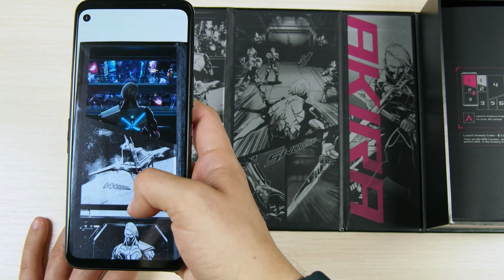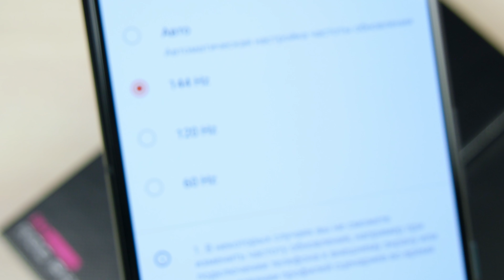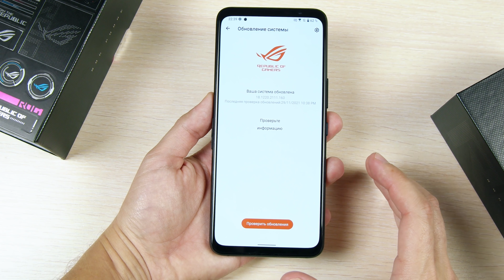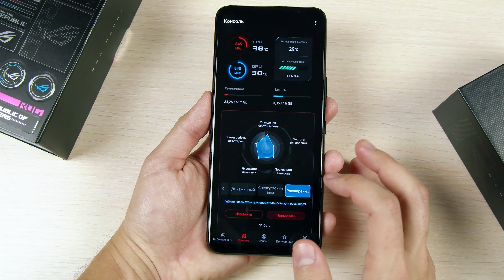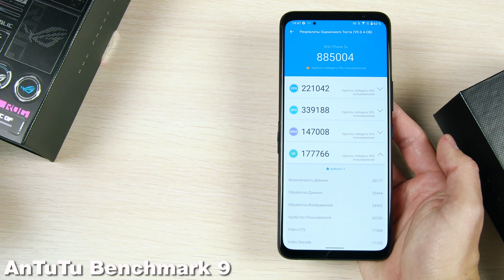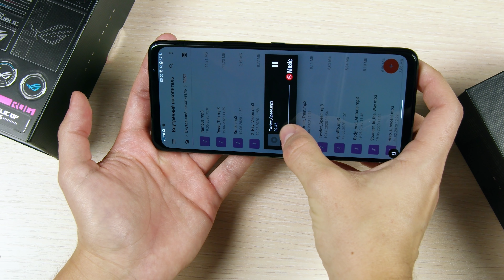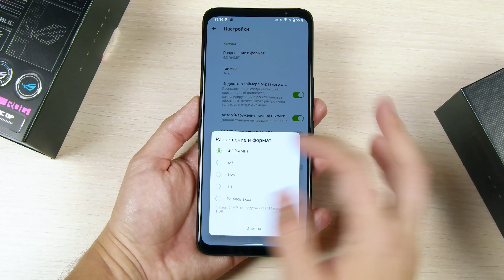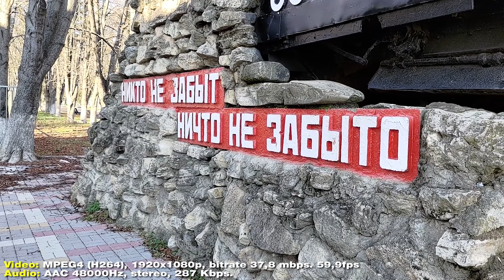ВЗЯЛ САМЫЙ МОЩНЫЙ ASUS ROG PHONE 5S и ОБАЛДЕЛ!😱 ПРОСТО РВЕТ КОНКУРЕНТОВ! ИДЕЛ ВО ВСЕМ?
Характеристики:
CPU: Snapdragon 888+, 8-core 2,99ghz
- GPU Renderer: Adreno 660
- Ram 8\18gb
- Rom 128\512Gb
- 6б76` 2400x1080p sAMOLED, OGS, 144Hz\360Hz
- NFC